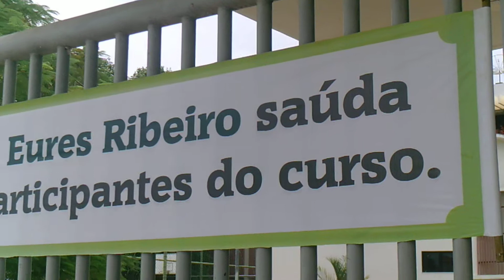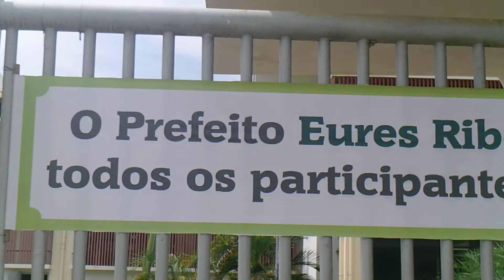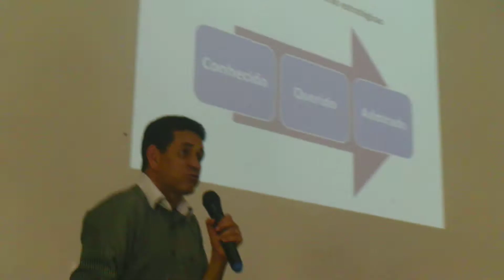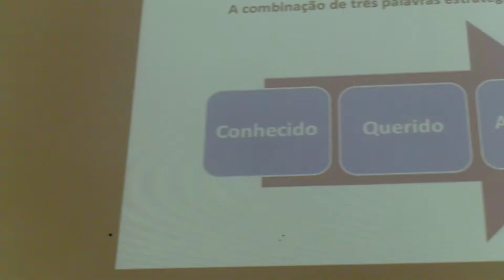TV LAPA DIGITAL CURSO MARKETING POLÍTICO BOM JESUS DA LAPA 07 11 15 2